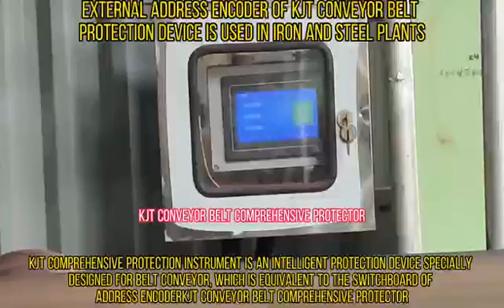External address encoder of KJT conveyor belt protection device is used in iron and steel plants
KJT comprehensive protection instrument is an intelligent protection device specially designed for belt conveyor, which is equivalent to the switchboard of address encoder
KJT conveyor belt comprehensive protector
KJT external address encoder is connected with the protection switch and is responsible for collecting the alarm information of the protection switch
The customized shell is waterproof and dustproof, and the high protection grade can be used in various harsh environments
Two channels of dry contact input, support protection switch input 1 alarm and 2 alarm, and support Modbus RTU protocol
KJT can provide you with a full set of conveyor belt protection devices for batch shipment to protect your production safety